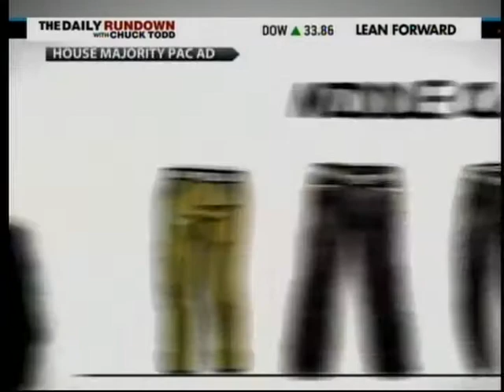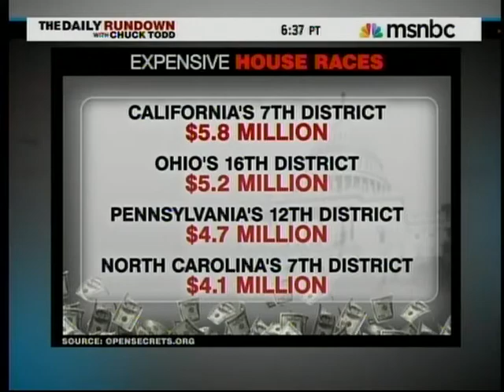CLF Ad Shown on MSNBC's "The Daily Rundown"